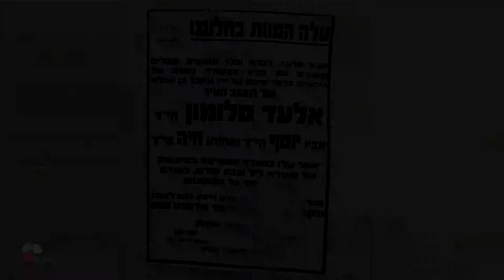Israel TV Network ( IsraelTVNetwork IsraeliTV IsraelTVToday IsraelTVNews 48)IsraeliTV Israeli TV